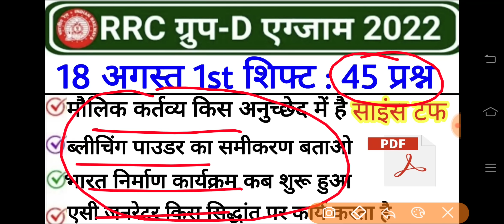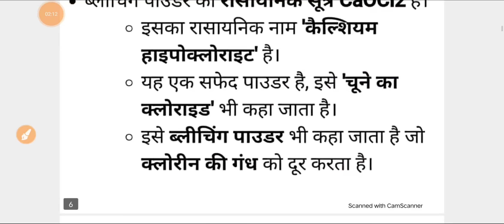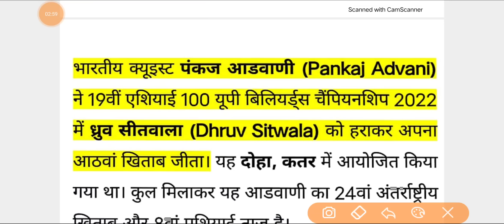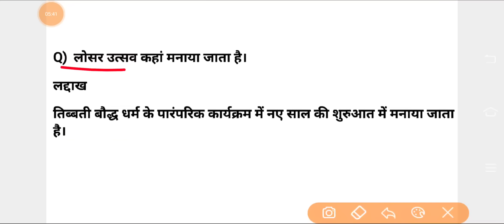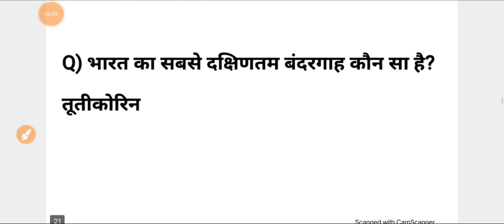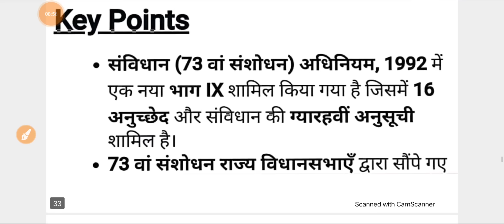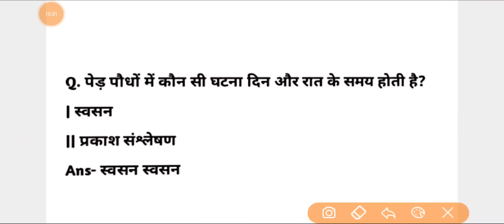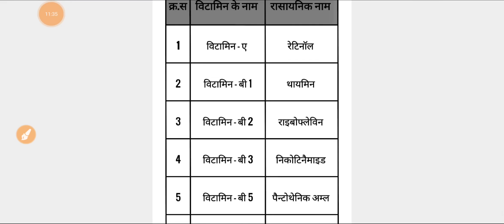Railway Group D 23 August 1st Shift Question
Video Contains.

RRC Group D Exam 18 August 2022 First Shift Question Paper Disscus.